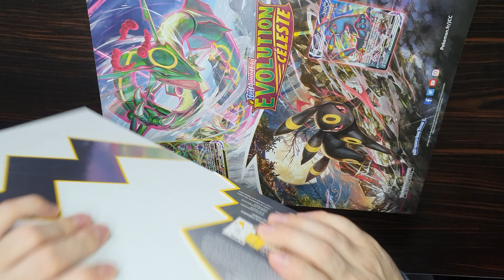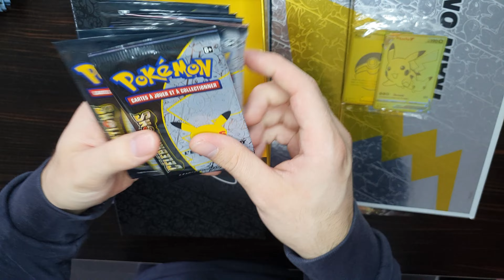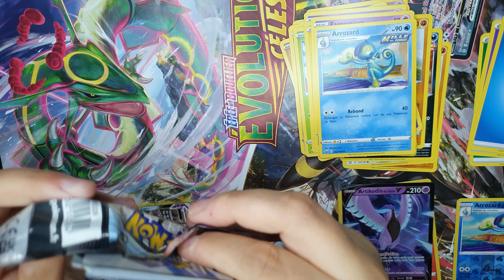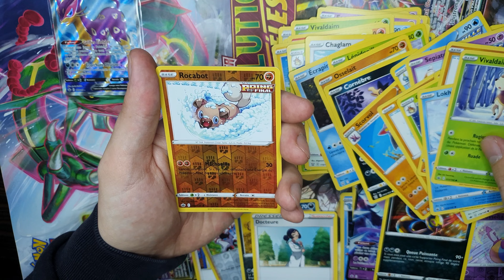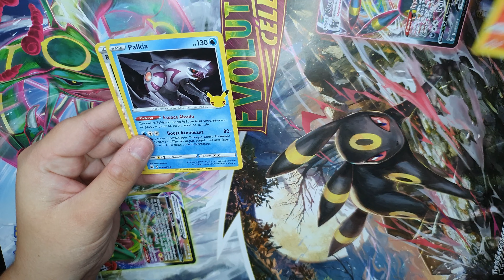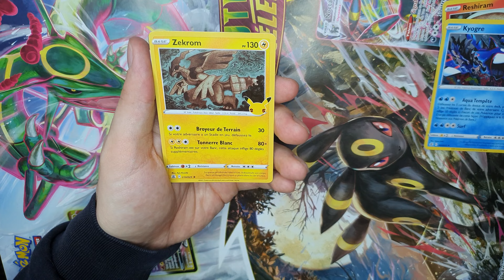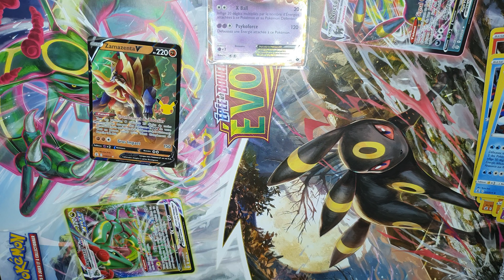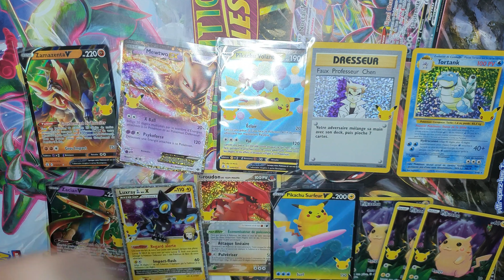Ouverture du coffret Pokémon Ultra Premium Célébration 25 ans !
Yo ! Ouverture exclusif du coffret le plus rare et recherché par les fans de Pokémon !